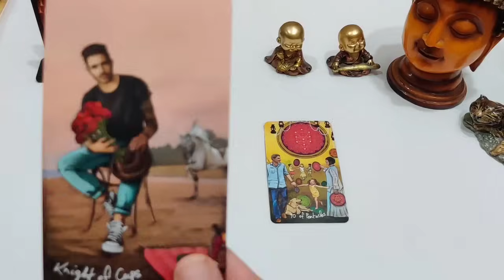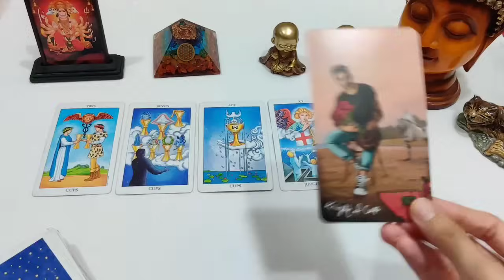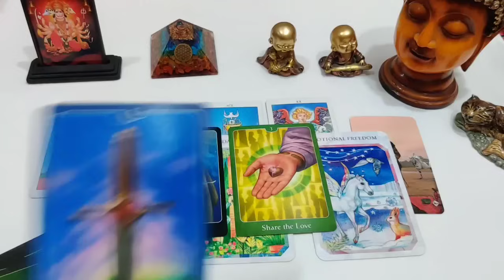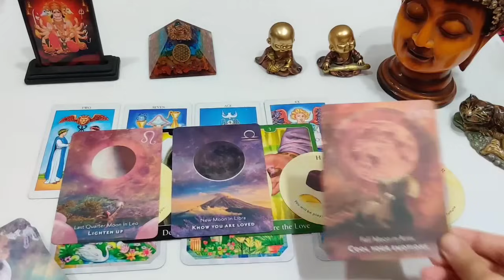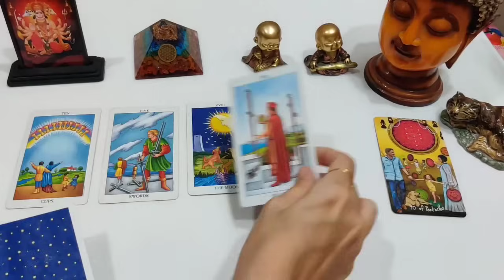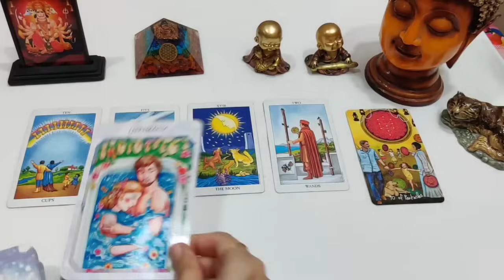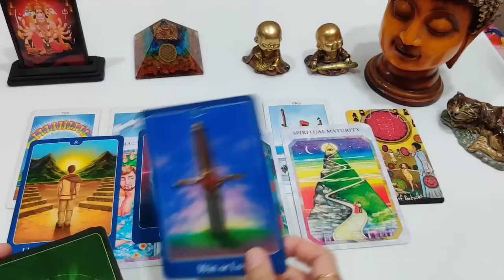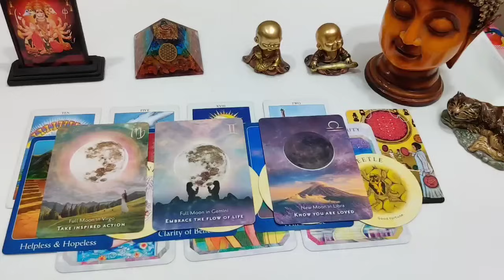Who will you marry 🩷🩷✨🎁 💍 pick a card timeless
Pile 1- 0:57
Pile 2- 14:38

For personal readings please DM on Instagram @vintagelovetarot